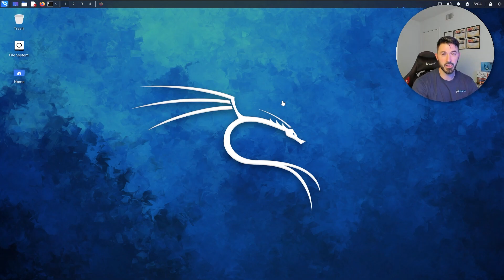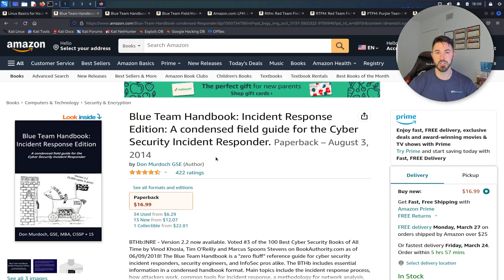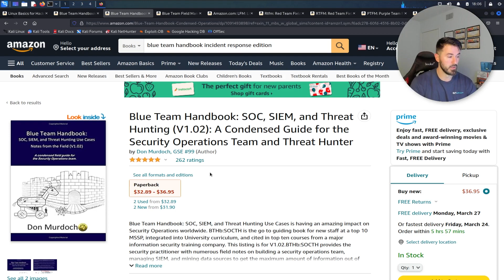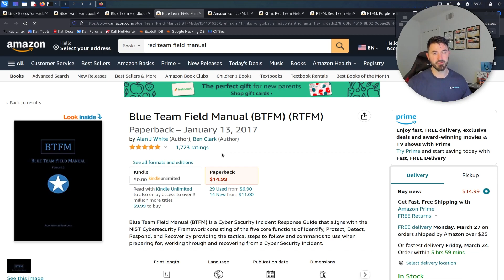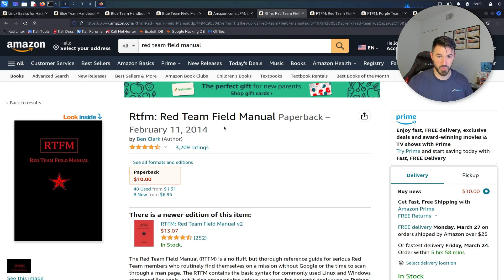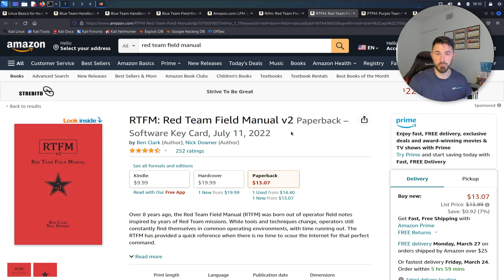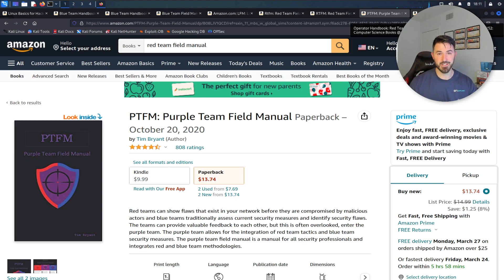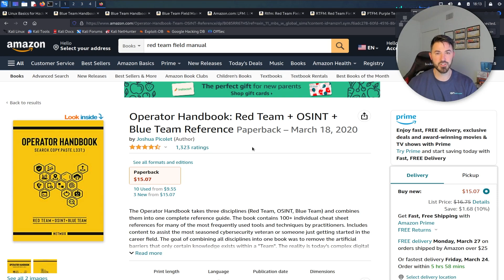My Top Hacking / Cyber Security Books In 2023 With InfoSec Pat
Join FREE Discord to learn more about cybersecurity and hang out with other folks interested in pentesting, cybersecurity, and ethical hacking.

1. RTFM: Red Team Field Manual v2
2. Blue Team Field Manual (BTFM)
3. PTFM: Purple Team Field Manual
4. LFM: Linux Field Manual
5. Operator Handbook: Red Team + OSINT + Blue Team Reference
6. Linux Basics for Hackers
7. Advanced Security Testing with Kali Linux
8. Blue Team Handbook: SOC, SIEM, and Threat Hunting (V1.02): A Condensed Guide for the Security Operations Team and Threat Hunter
9. Blue Team Handbook: Incident Response Edition: A condensed field guide for the Cyber Security Incident Responder

1. ALFA AWUS036ACH
2. ALFA Network AWUS036ACS Wide-Coverage Dual-Band AC600 USB Wireless Wi-Fi Adapter
3. Panda Wireless PAU06 300Mbps Wireless N USB Adapter
4. Alfa AC1900 WiFi Adapter - 1900 Mbps 802.11ac Long-Range Dual Band USB 3.0 Wi-Fi Network Adapter
5. Tp-Link TL-WN722N IEEE 802.11n USB - Wi-Fi Adapter

The Gear I use for recording, links are below:

1. My Lumix G7 Camera
2. My Camera Tripod
3. Blue Yeti Microphone
4. Cam Link 4K Capture Card
5. Rode Camera Microphone
6. Lighting setup
7. Stand-Up Desk
8. Logitech Brio 4K Webcam
9. VIVO 32-inch Desk Converter, Height Adjustable Riser, Sit to Stand Dual Monitor and Laptop Workstation with Wide Keyboard Tray, Black, DESK-V000K, 32

Networking Gear for Home Office:

1. My Dream Machine Firewall
2. Ubiquiti UniFi 6 Lite Access Point
3. My Synology 5-bay DiskStation DS1522+
4. ARRIS SURFboard SB8200 DOCSIS 3.1 Cable Modem
5. Dell XPS 15 9510 Laptop
6. Dell Docking Station

Join My YouTube Community Link:    / @infosecpat